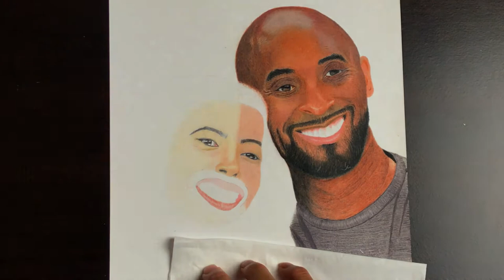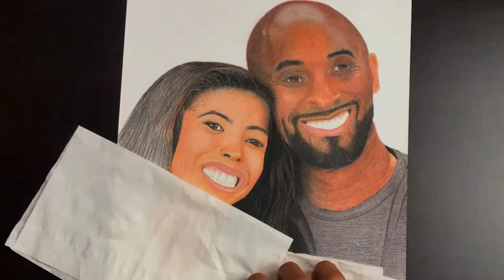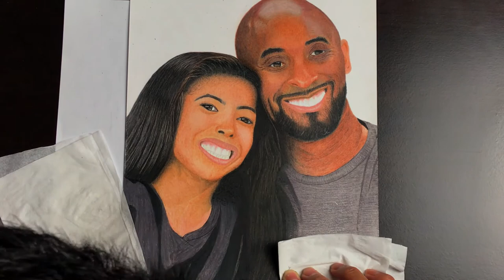Drawing Kobe and Gianna Bryant | Renj Art Studio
Drawing Kobe and Gianna Bryant | Renj Art Studio. Kobe Bean Bryant was an American professional basketball player. A shooting guard, he spent his entire career with the Los Angeles Lakers in the National Basketball Association.

Material Used:
Strathmore Bristol 300s smooth
Prismacolor Colored Pencil
Derwent Lightfast
Fabercastell Polychromos

To help optimize your video, Your best friend on the road to YouTube success

Carandache Luminance 6901 76 set
Derwent Lightfast 24 set
Derwent Lightfast 12 set
Derwent Blender and Burnisher
Derwent Battery Operated Eraser
Prismacolor Colored Pencil 150 set
Prismacolor Colored Pencil 72 set
Prismacolor Portrait set 24
Faber Castell Polychromos 36 set
Faber Castell Kneaded Eraser
Strathmore Bristol Smooth 300
Strathmore 400 series Bristol Smooth
Strathmore Toned Gray Mixed Media 9x12
X acto Knife
Uni Posca White
Winsor and Newton Promarker 13 set
Pencil Extender
MOUNTDOG 950W Photography Studio Soft Box Lighting Kit
Tripod, 55 Inch Camera Tripod with Universal Smartphone Holder
Lamical Adjustable Ipad Stand
Seagate Portable 2TB External Hard Drive Portable HDD – USB 3.0 for PC Laptop and Mac
X-ACTO XLR Electric Pencil Sharpener